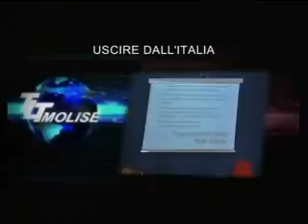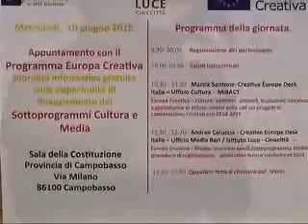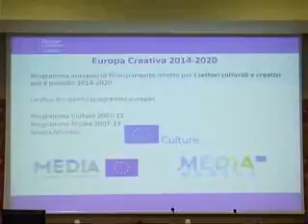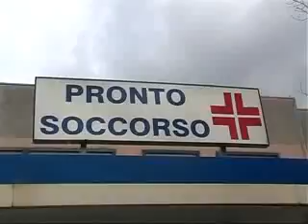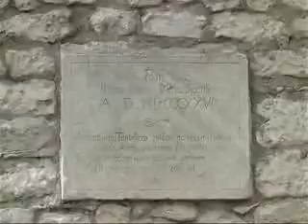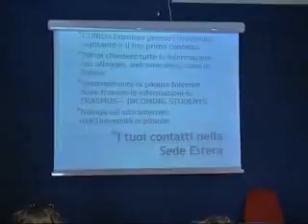TLT NEWS EDIZIONE ORE 20:30 DEL 10-06-15